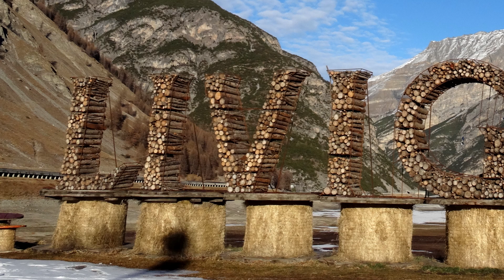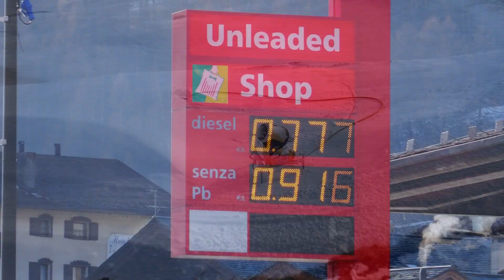Livigno 2016- Cestujeme na lyžích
Livigno, velmi vyhledávané středisko v itaslkých Alpách, bezcelní zóna a mnoho sjezdových tratí, skiareály Mottolino a Carosello 3000

Doufám že se video bude líbit proto jej prosím olajkujte. V případě zájmu o videa se zimní tématikou a nebo s tipy na dovolenou si neváhejte můj kanál odebírat. budu za toto velmi vděčný